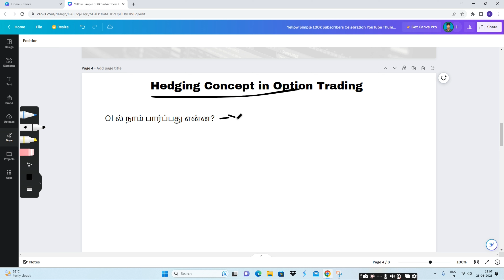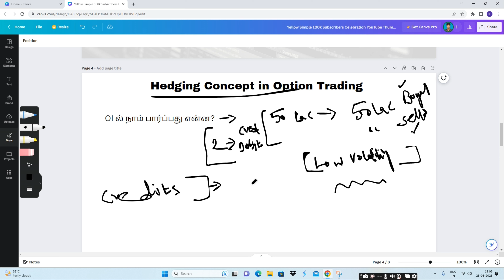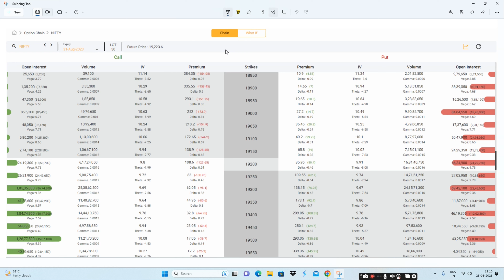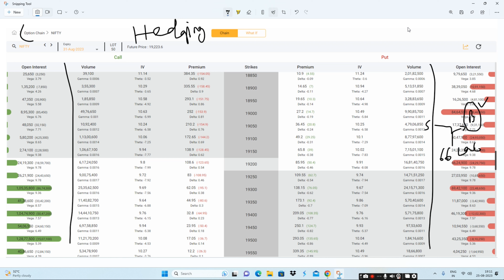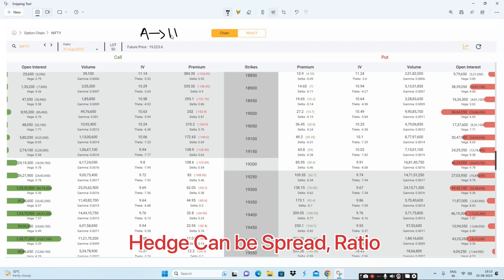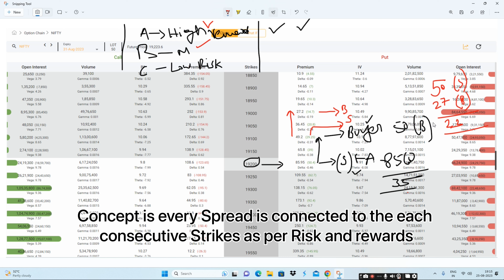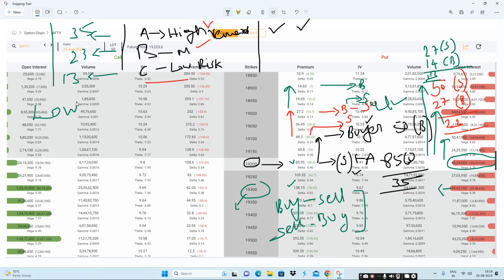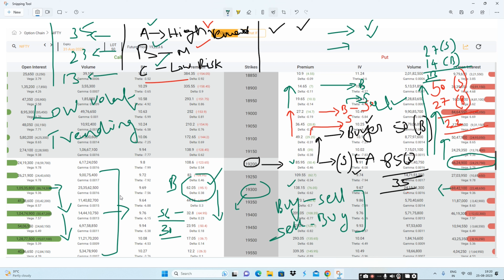Open Interest ல் நாம் பார்ப்பது என்ன?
Option Buying
Option selling strategy
Strangle
Straddle
Option Greek
Implied volatility
Option Selling
Strangle
Straddle
Iron fly and iron condor
Option Greek

Thanks